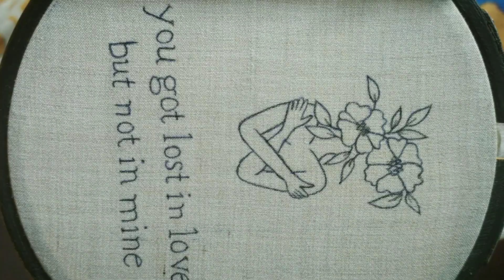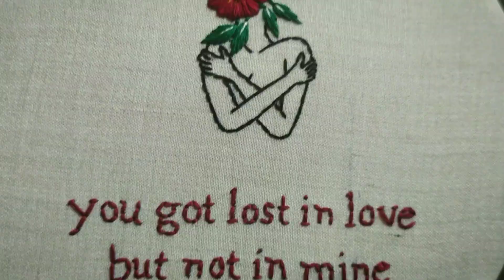Amazing Floral Hand Embroidery Tutorial || Hand Embroidery For Beginners|| Let's Explore